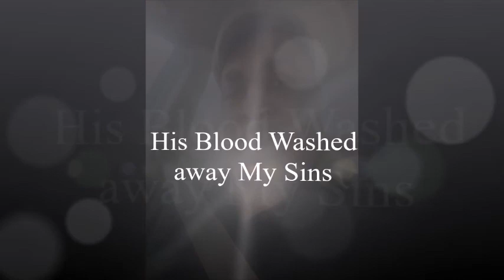HIS BLOOD washed away my sins by Ron Arzje Henderson Jr. written by Ron Henderson Jr.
written produced arranged engineered by Ron Henderson Jr.
All music and vocals performed bt
Ron Henderson Jr.
another Arje Productions